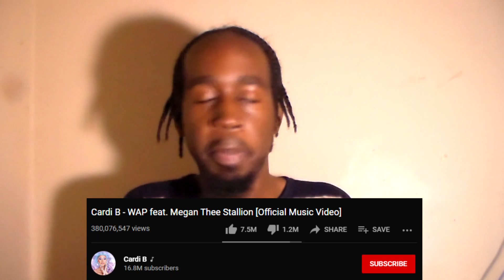At My Breaking Point With Rap Music (Montero By Lil Nas X Sucks)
This song really sucks, and this is why I can't stand Rap music now and why I'm burned out with it. This song and music video is no different than Bad Bunny and his crappy song where he cross dressed as a woman.